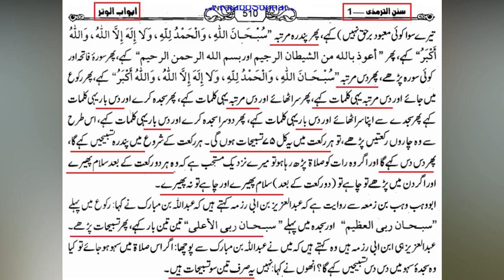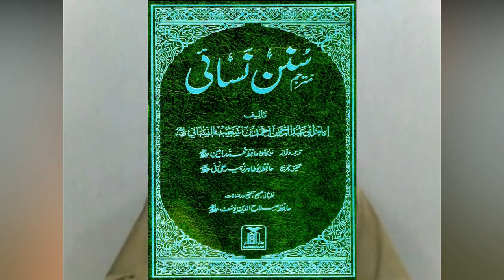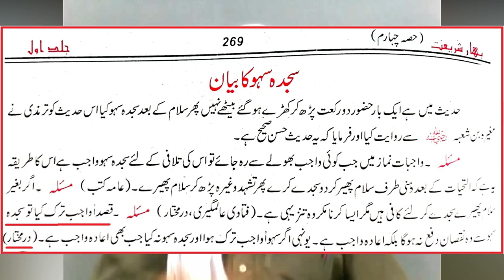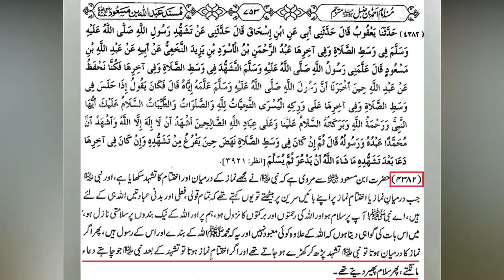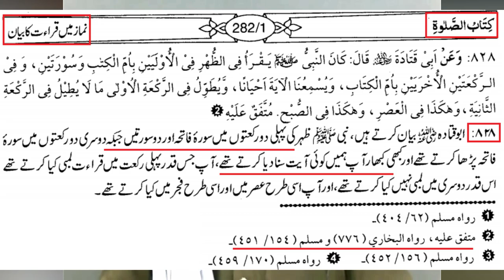Tasbeeh Namaz Mein Sajda e Sahw Ka Tareeqah | Fiqah Hanfi Ka Joke | Engineer Muhammad Ali Mirza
Video Clip From 91-Mas'alah: SALAT-o-TASBEEH kay FAZA'IL, Sunnat TAREEQAH aur SAHEH Ahkam-o-Masa'il (Timeline 44:00)